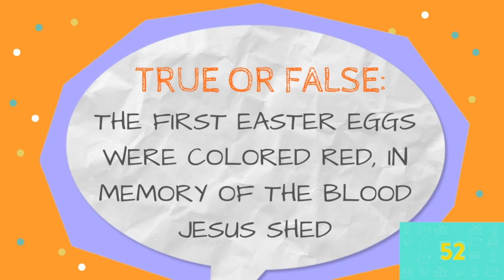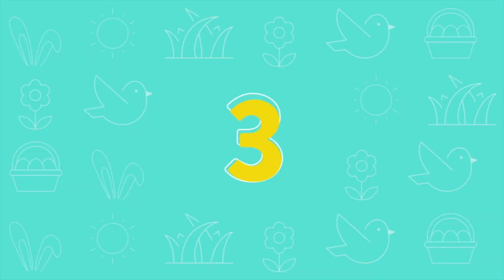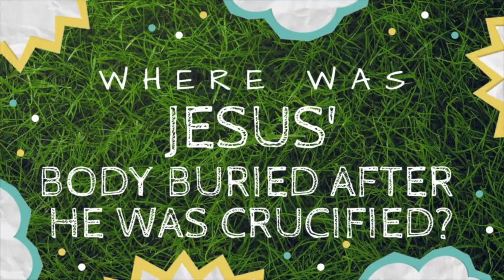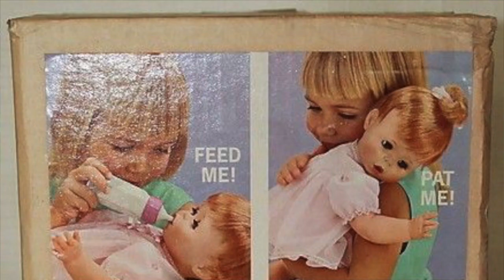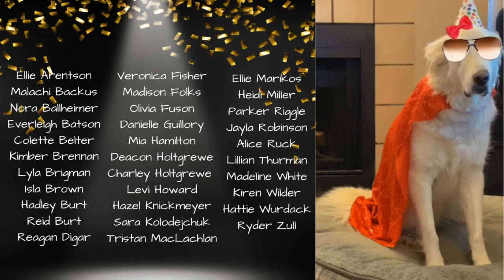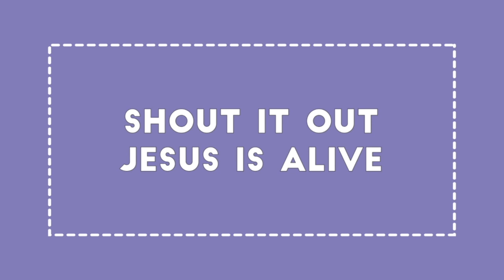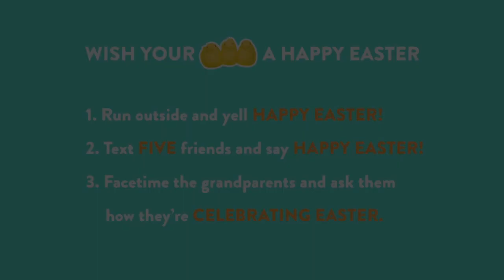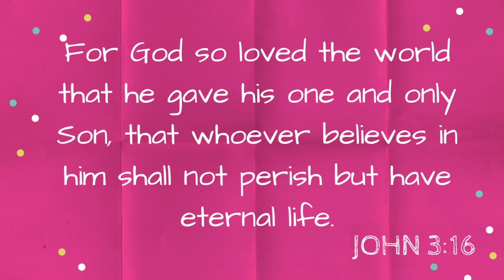Calvary Kids - Easter Jam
Happy Easter, Calvary Kids! You're invited to join us for a special Easter service just for kids!